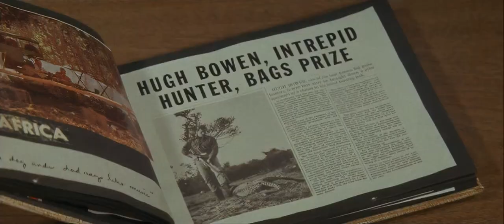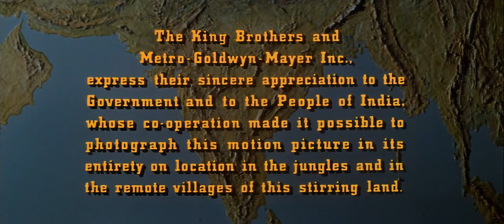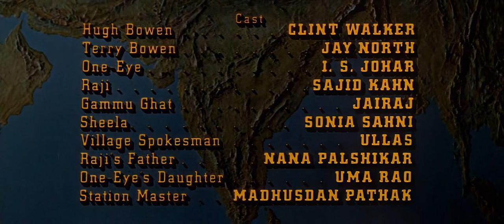Maya 1966 Dublado 1080p